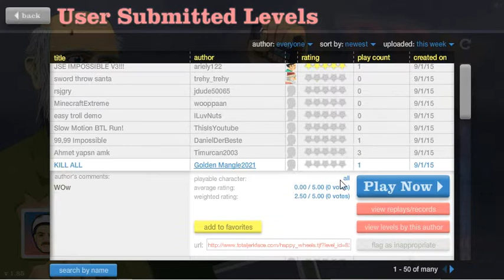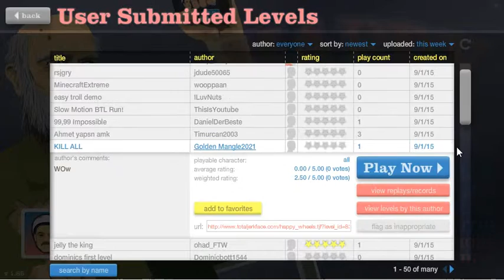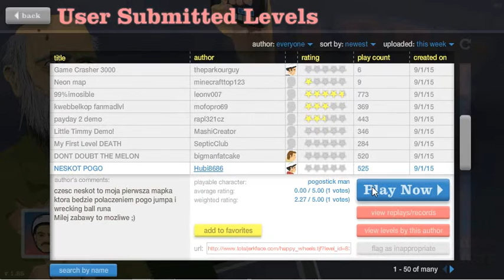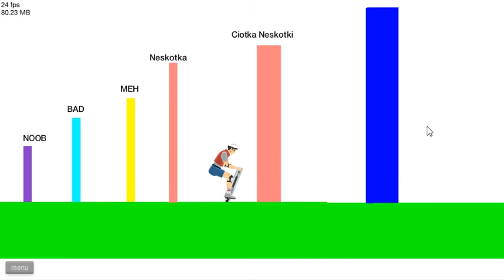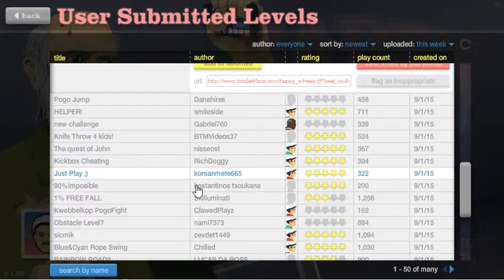happy wheels part 1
here i am playing happy wheels